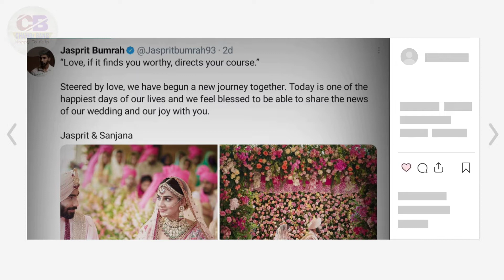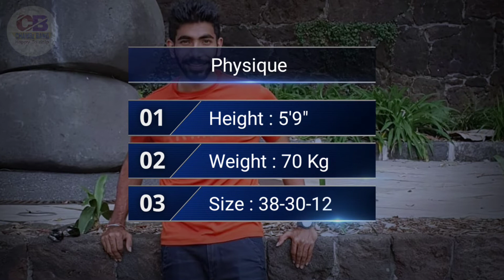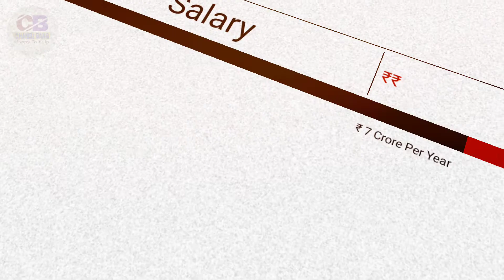Jasprit Bumrah (Cricketer)Lifestyle & Biography 2021,Age, Family,Salary & Net Worth,Jasprit Bumrah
Jaspreet Singh Bumara is considered as a yorker specialist. He has the ability to bowl precise yorkers in death overs. Father Jasvir was killed only when Jasprit Bumrah was only 7 years old. After this, there was a complete burden on mother Daljeet. He nurtured the children on his own expenses and Jaspreet became helpful in becoming an international cricketer.Jasprit Bumrah (Cricketer)Lifestyle & Biography 2021,Age, Family,Salary & Net Worth,Jasprit Bumrah